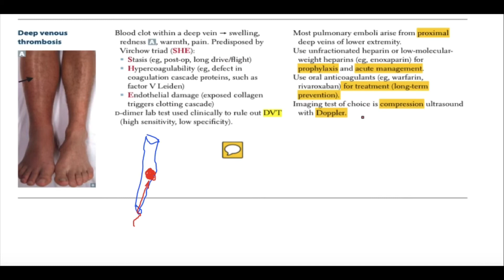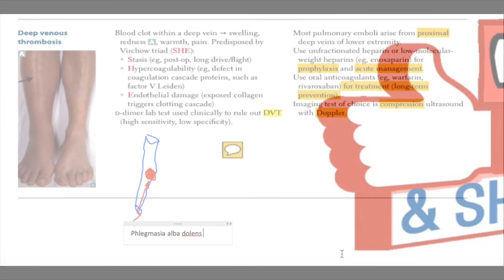Deep Vein Thrombosis DVT FirstAid Videos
DVT explained briefly